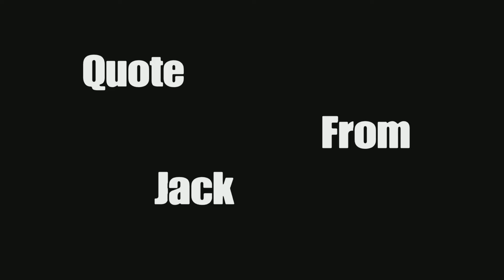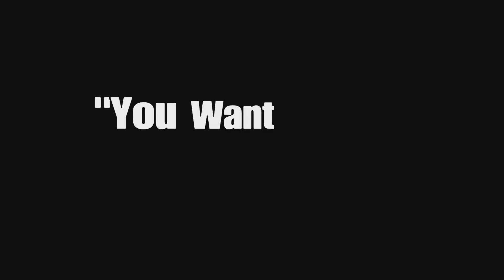Out Of Context funny Random Game Moments